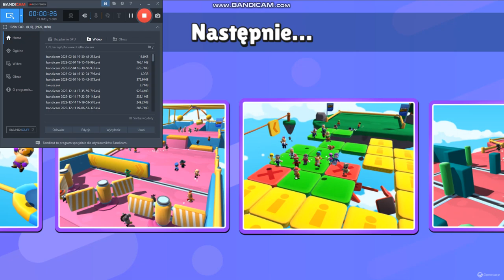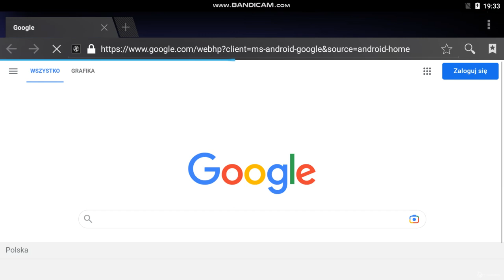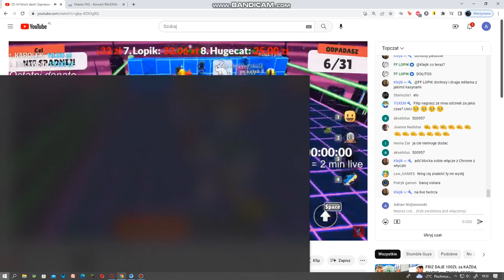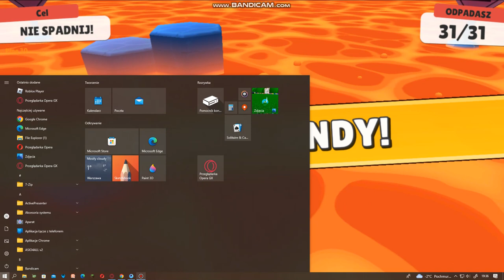stumble guys lava land